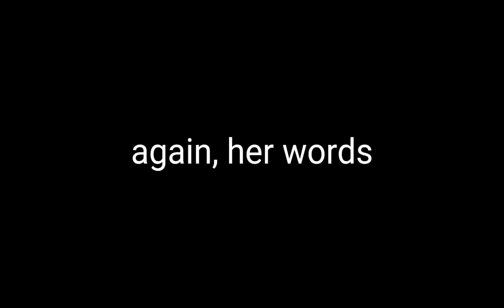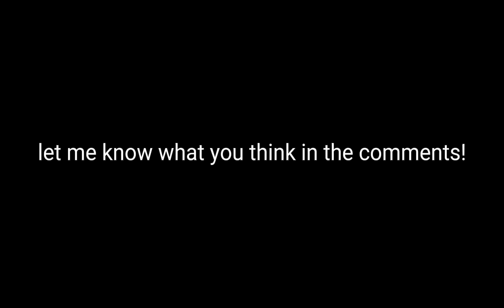So I put voice acting on meri (fnf)